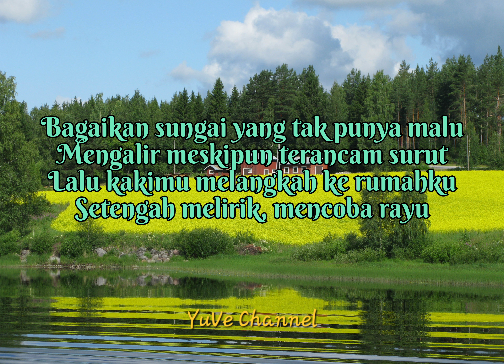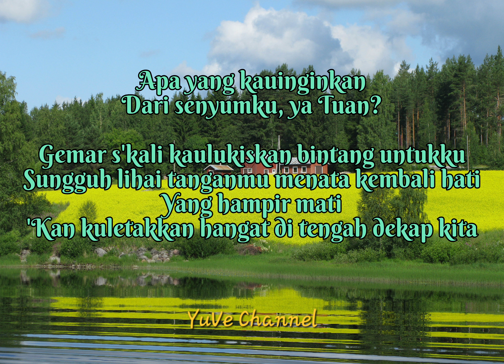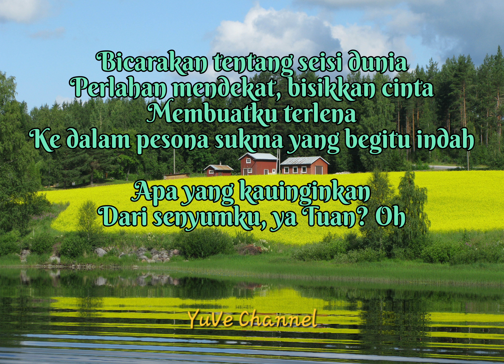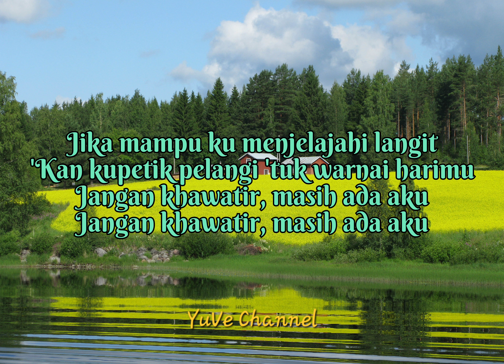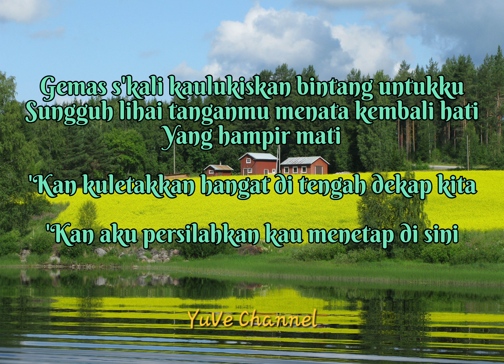Kau Rumahku ~ Raissa Anggiani || Lirik Lagu